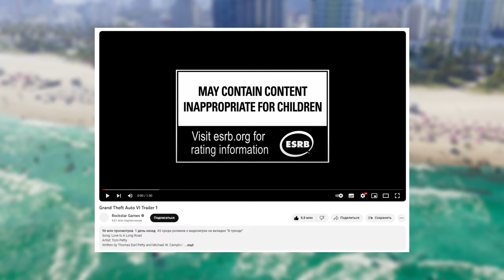GTA 6 - МАСШТАБЫ КАРТЫ, ГЕЙМПЛЕЙ, ПК ВЕРСИЯ И ДАТА ВЫХОДА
Сегодня в ролике я вам расскажу про официальный анонс GTA 6, основываясь на трейлере и доступной информации, также затронем прочие детали.

Антромер 2023©